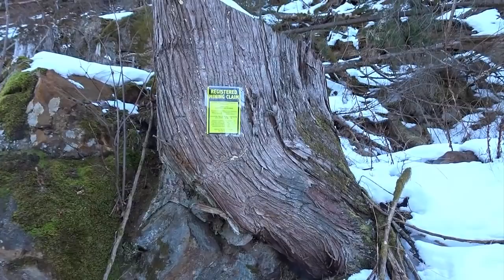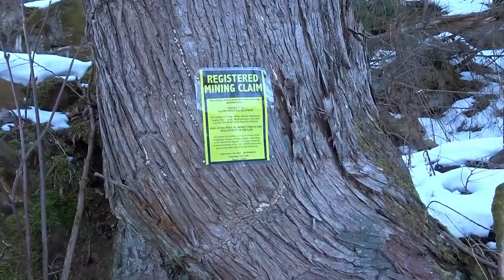Back to the Blue Chip Mine. AMAZING FIND!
You have to see this!  I went back to the Blue chip mine to check on the mess left by the squatters and to put up signs and cameras.
 But what I found will Blow your mind! This was amazingly awesome!

Natural ice sculptures, stalagmites of ice.  Ice formations at the opening of the mine that are unbelievably spectacular.

This video is produced by Dan Hurd, Prospector, Miner, Teacher and YouTuber, as part of his YouTube channel based on educational videos about gold mining, gold panning, prospecting, rock hounding, and mineral collecting.